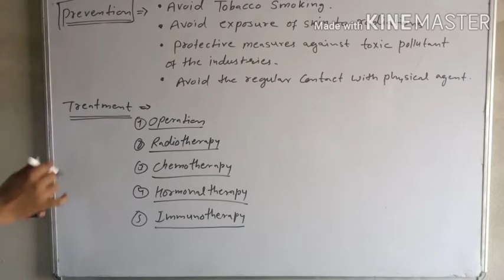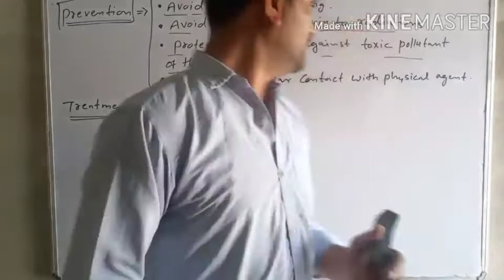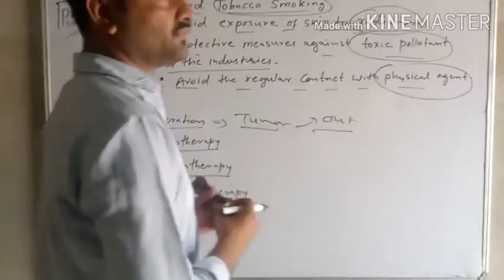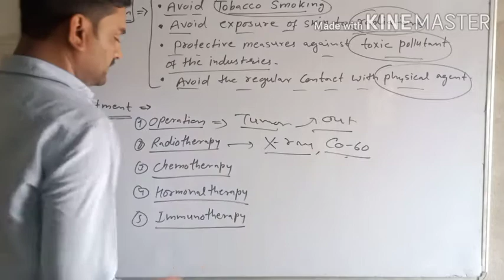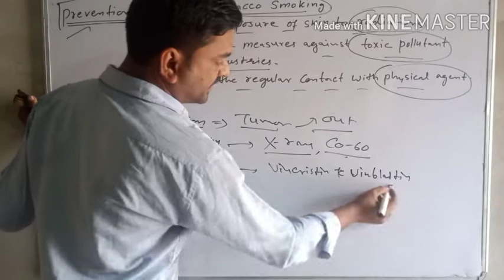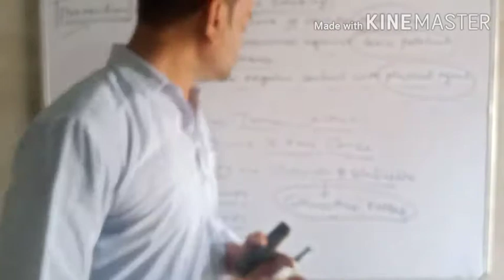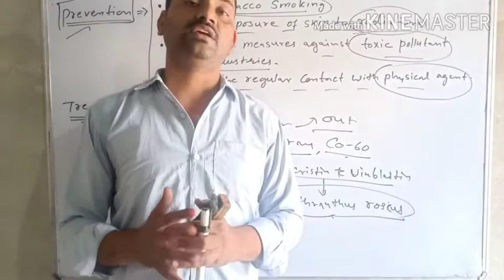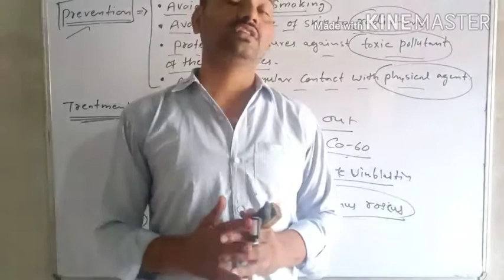Prevention and treatment of cancer||Class-12 (Eng.med.)||Chapter-40||by Rajesh bhardwaj